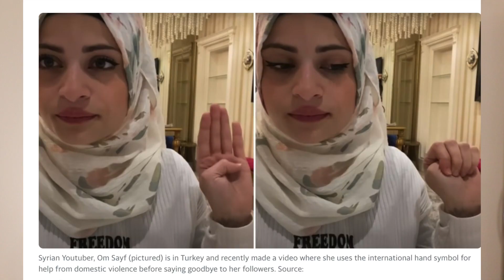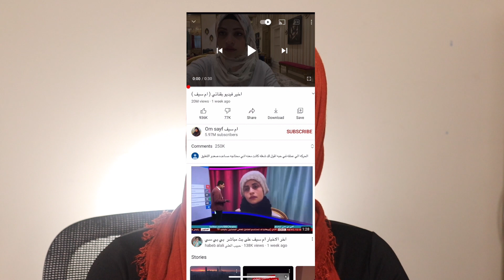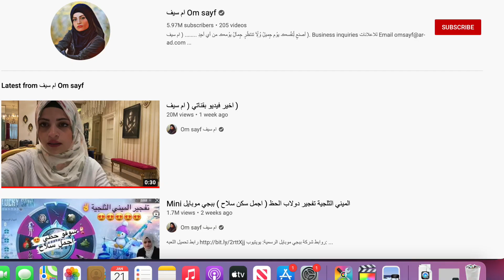OM SEYF MA NOOSHAHAY MISE WAY GEERIYOOTAY? | MICNAHA CAALAMADA AYSAMEESAY...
Kusoo dhawoow channalka @AJ & Fadna  oo ku soo biir channelkan hadii aad xiisayso qisoyinka aduunka kadhaca ama true crimes stories. Fadna waxay soo gudbisaa qisooyin kusaabsan dilka iyo dadka gacan kudhiigla ah. Sheekoyiin naxdin iyo murugo leh baad ka daawankartaa channelkan. Mahadsanid

Camerada aan isticmaalo

Lighting aan isticmaalo

Microphone aan isticmaalo

Camerada aan isticmaalo

Lighting aan isticmaalo

Microphone aan isticmaalo

Om seyf